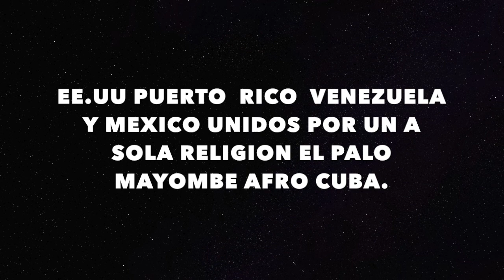EE.UU,PUERTO RICO ,MEXICO, VENEZUELA, ESPAÑA Y CUBA PALO MAYOMBE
LA VISITA DEL TATA OSCAR BURUWUANGA  A CASA DEL PADRINO EL TATA IRVIN CORDERO MANZANO EN LA HABANA CUBA LUYANO  DEL MUNAZO DE ZARABANDA NFINDA .
LOS EMPAGUI LOS HERMANOS EE.UU . PUERTO RICO   MEXICO, VENEZUELA  ,ESPAÑA .
 PALO MAYOMBE AFRO CUBA.
 PRODUCE  OSVALDO SESTI EL TATAITA IRAKA
UN GANGULERO DE CUNAMABANZA DE LA HABANA CUBA  DESDE NEW YORK